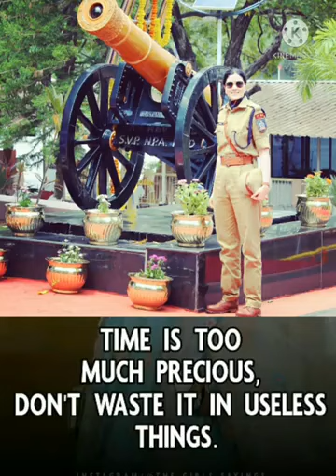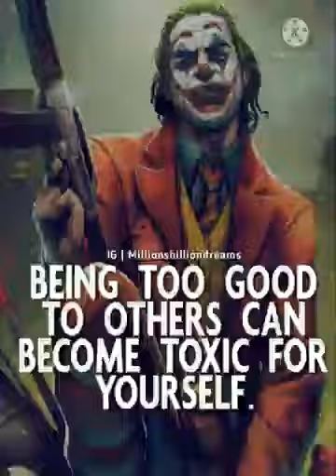UPSC 🚔🚨BEST 😍motivational song 🔥ias ips 🔥🔥